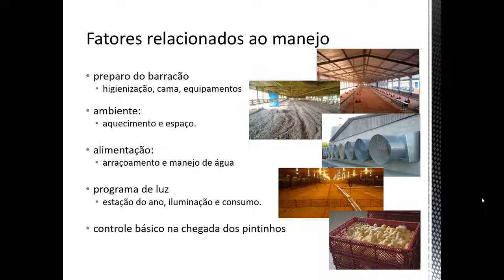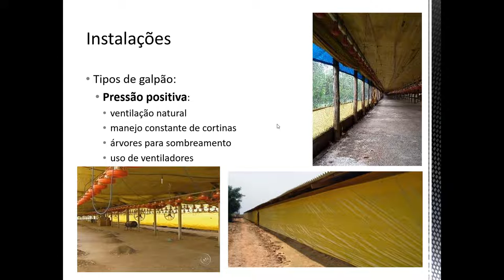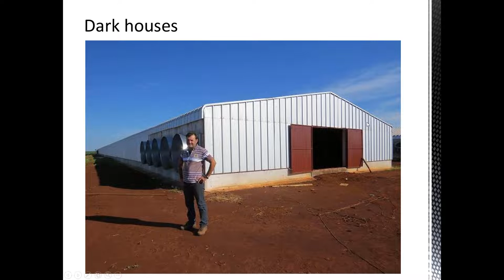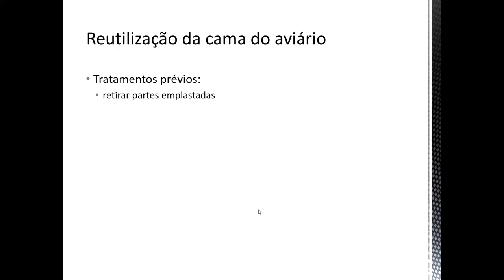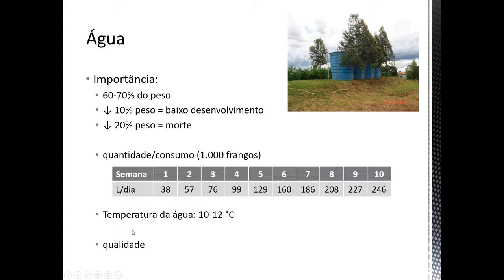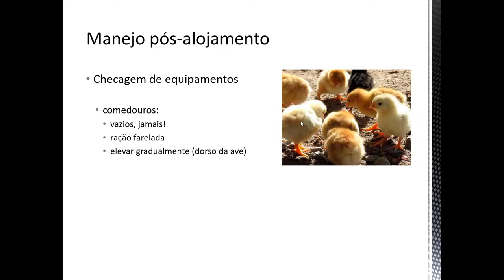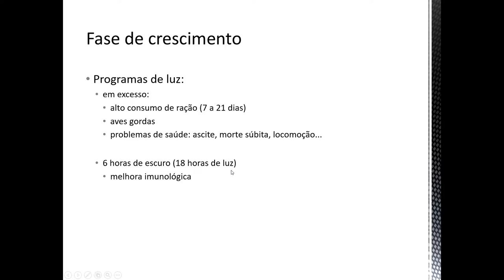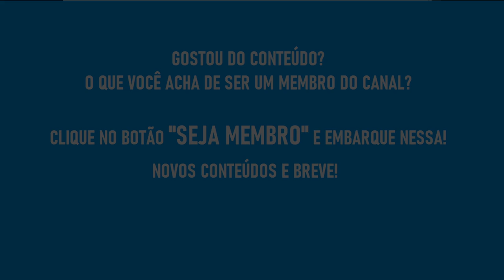04 - Manejo de frangos de corte 2022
Nesta aula revisaremos os principais pontos de manejo de frangos de corte, da etapa inicial de produção à fase de crescimento.